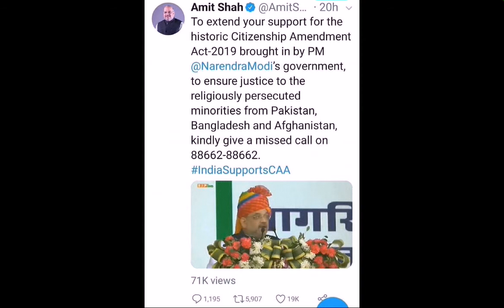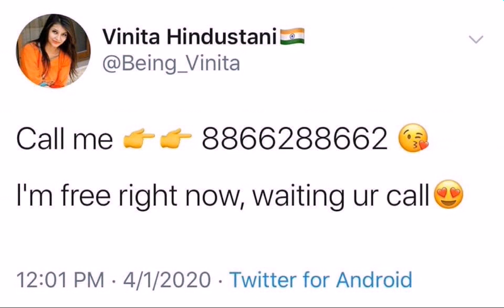☝See how the Bhakts are fooling people to support CAA beware and alert others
How BJP Government Fooling People

India Reject NRC , NPR & CAA

Stop Violence Indian Police

Secular India

JAI HIND 🇮🇳 .